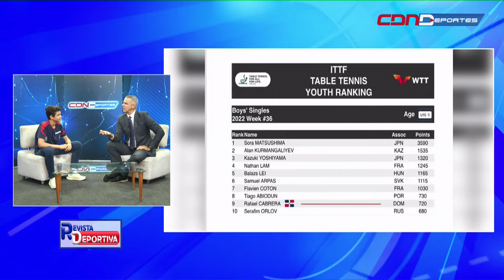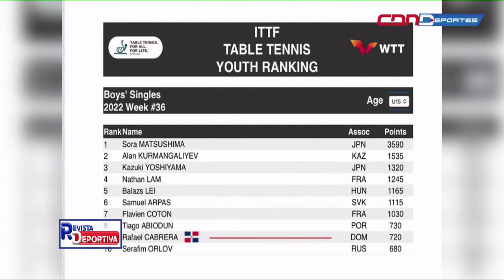RAFAEL CABRERA-JUGADOR PING PONG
Con solo 15 años, Rafael Cabrera, tiene claro cuál es su sueño y es la de ser un gran jugador de ping pong y porque no, estar algún día en los juegos olímpicos representando a la República Dominicana